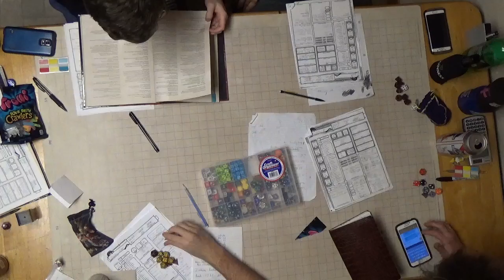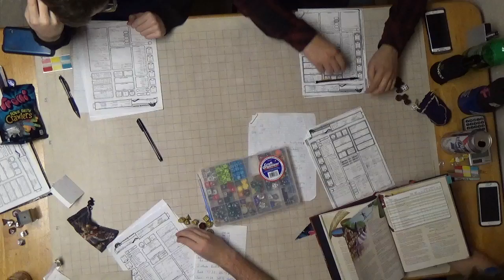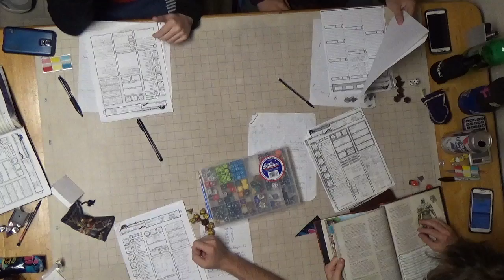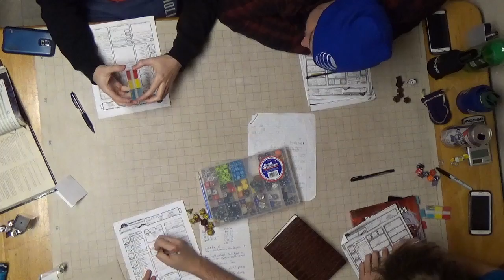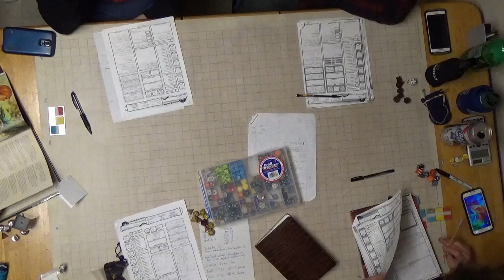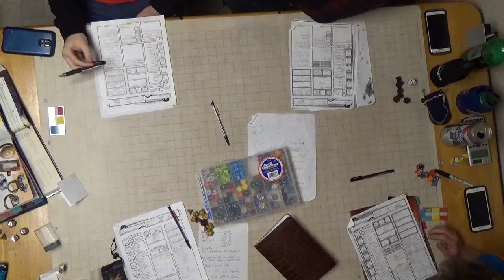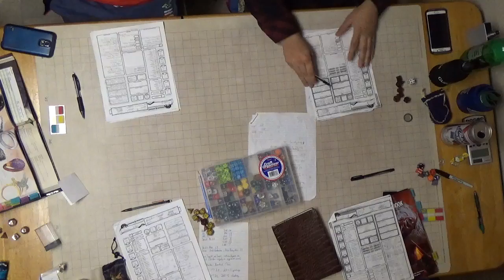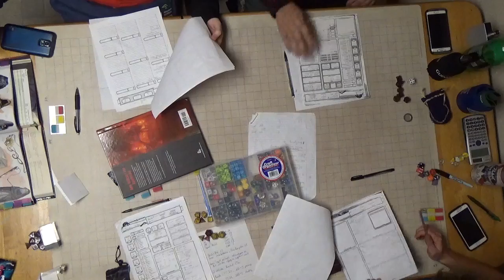F A T E Session 14 Part 3 City on the Lake Shopping